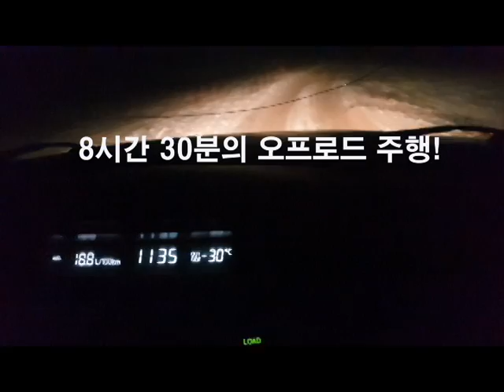몽골여행! 홉스골 호수;Khovsgol Lake 가는 오프로드 여정과 홉스골 호수의 멋진 모습! 현재 홉스골은 겨울왕국!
몽골 여행 중에 찾았던 홉스골 호수,
제주도1.5배 정도의 면적인 홉스골 호수가는 기나긴 여정과 홉스골 호수의 모습을 담은 영상임.
홉스골 호수를 갈때는 자동차로 이동했지만 울란바트로로 올때는 무릉 공항에서 울란바트로까지 비행기를 타고 이동함.
겨울에 만난 영하 30도의 홉스골의 추위와 멋진 그림같은 호수가 오랫동안 기억될 듯 하다.